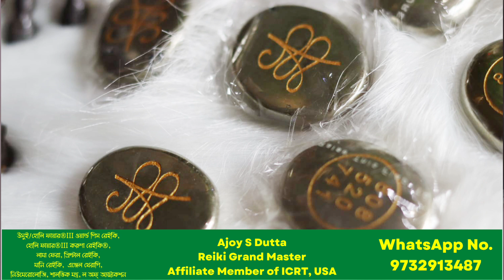পাইরাইট ক্রিস্টাল ব্যবহারে ভাগ্য যায় বদলে | Pyrite Stone Benefits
💥💥💥 Universal Touch Healing & Meditation Family🙌🙌🙌

                 🤗🤗🤗 Ajay Kumar Datta 🤗🤗🤗

👉Usui/Holy Fire® World Peace Reiki Master Teacher Certified by William Lee Rand & Collen Benelli (ICRT, USA)

✅Usui/Holy Fire®III World Peace Reiki (Upgraded on 4/3/2022)

✅Holy Fire®||| Karuna Reiki® Master Certified by ICRT, USA

Holy Fire®III Karuna Reiki® World Peace Reiki (Upgraded on 4/3/2022)

👉REIKI GRAND MASTER Level - 18, From Pune, INDIA

👉Angel Healing Master Teacher : INDIA

👉LAMA FERA Healing Master Teacher : INDIA

👉Salvik Mantra Rahasya : INDIA

👉Money Reiki Grand Master : Pune, INDIA

👉Chaldean Numerology : Himachal Pradesh, INDIA

Online & Offline Class are available.
💁 এখানে কি কি শিখবেন 👇👇👇

💥🔥🔥🔥উসুই/হোলি ফায়ার®|||রেইকি🔥🔥🔥💥

💥🔥🔥🔥Usui/Holy Fire®III 1st & 2nd Degree 2 days class Online/Offline🔥🔥🔥💥

💥🔥🔥🔥Usui/Holy Fire®lll (ART) or Master Practitioner Degree 1day class Online/Offline 🔥🔥🔥💥

💥🔥🔥🔥Usui/Holy Fire®lll Master Teacher 3 days class Online/Offline 🔥🔥🔥💥

💥🔥🔥🔥Usui/Holy Fire®||| World Peace Reiki Master Teacher Upgrading 1day class Online/Offline (Holy Fire®III Reiki  New Version) 🔥🔥🔥💥

💥🔥🔥🔥হোলিফায়ার®lll করুনা রেইকি® মাস্টার ট্রেনিং 🔥🔥🔥💥

   💥🔥🔥🔥Holy Fire®lll Karuna Reiki® Master Training 🔥🔥🔥💥

💥🔥🔥🔥Holy Fire®lll Karuna® Practitioner 1st & 2nd Level 🔥🔥🔥💥

💥🔥🔥🔥HolyFire®lll Karuna Reiki® Master Degree 🔥🔥🔥💥

👉👉👉Lama Fera Master Healer 📿
👉👉👉 Lama Fera Master Teacher 📿

🧘🧘🧘উসুই রেইকি🙌🙌🙌

👉👉👉Usui reiki🙌🙌🙌
✅1st Degree
✅2nd Degree
✅Master Healer Degree (3A)
✅Master Teacher Degree (3B)

▶️ নিউমেরোলজি কোর্স♾️
💐💐💐Numerology💐💐💐

👉👉👉Crystal Reiki💎💎💎
👉👉👉ক্রিস্টাল রেইকি💎💎💎
🕉️ক্রিস্টাল বেসিক কোর্স
(সাত চক্র ক্রিস্টাল, শিব-শক্তি
ও পেন্ডুলাম ডাউজিং বিনামূল্যে) অনলাইন/অফলাইন

🕉️ক্রিস্টাল আডভান্স কোর্স💎💎💎

👉👉👉 Traditional Karuna® Reiki🧘🧘🧘
🎎করুনা® রেইকি প্রাক্টিশনার 1st Level 🙌🙌🙌
🎎করুনা® রেইকি প্রাক্টিশনার 2nd Level
🎎করুনা® রেইকি মাস্টার ডিগ্রী

🧚‍♀️🧚🧚▶️Angel Healing 🧚🧚🧚

🧚‍♀️💫এঞ্জেল থেরাপি বেসিক ও অ্যাডভান্স ডিগ্রী 🧚

🧚‍♀️💫এঞ্জেল থেরাপি মাস্টার ডিগ্রী 🧚

💰🧲💲💲💲Money Reiki💰💰💰

✅Angel Healing Code/Number 🧚‍♀️🧚‍♀️🧚‍♀️

✅Zibu Symbols

✅Switchword

💗💞❤️Ajay Kumar Datta ❤️💞💗
REIKI GRAND MASTER,

Usui/Holy Fire® III World Peace Reiki, LamaFera, Crystal Reiki & Karuna Reiki®, Magnified Healing Master® Teacher, Shalvik Mantra Rahasy, Numerologist, Money/Prosperity Reiki, Law of Attraction

🌞🤗☺️🌹🌹🌹 May Universal Power bless you forever friends...🙌🙌🙌🌹🌹🌹🔥🔥🔥